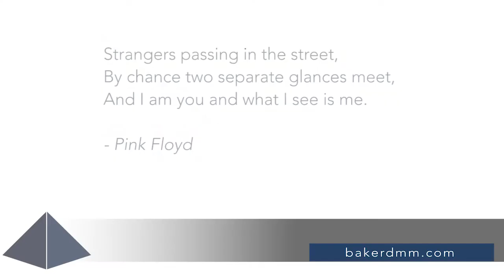What Are Your Goals In Life?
In this video Chris starts off with a quote by Eckhart Tolle which states “The goal has its importance. But the doing is what is truly fulfilling. Every enthusiastic person has a goal that may be important, but the doing is intensely fulfilling, and it is the essence of enthusiasm.” Chris goes on to suggest to the viewer that a reasonable goal to have in life is to leave the world in a better place than when you got here. Chris acknowledges the fact that we are not perfect and we will all have our days where we are not at our best. But if we keep the big picture and long run in mind, we can still strive to have more “wins than loses”. Chris concludes the video by telling the viewer a story about running into a janitor at a conference he was attending and how that janitor made his day with her smile and her gratitude for her role in the universe.